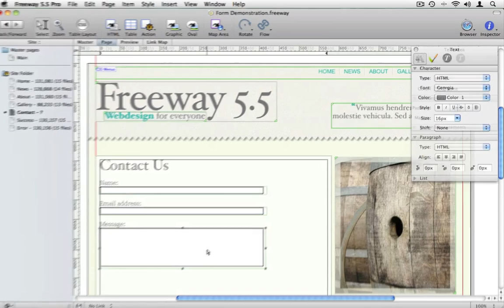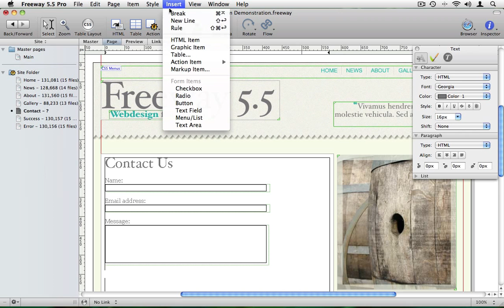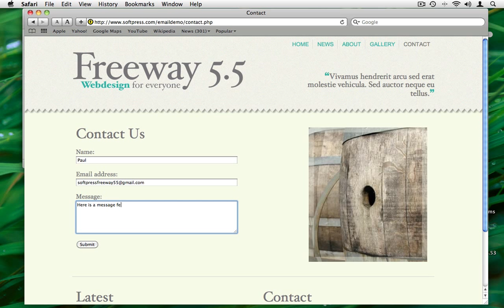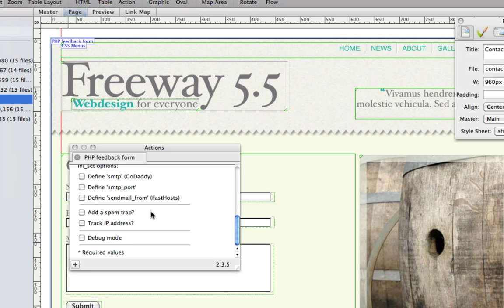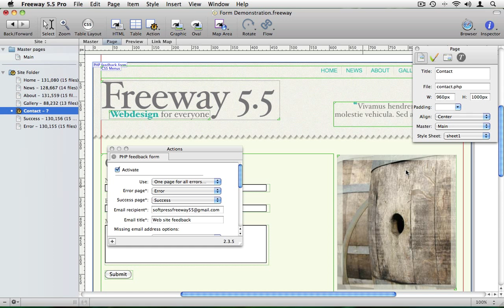Easy Feedback Forms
This video shows how to create simple feedback forms using the third party PHP Feedback Form Action.

NOTE: You do *not* need to change the filetype of the page to PHP, and you will need to download the Action separately

For more information on Freeway, including fast and responsive technical support, please